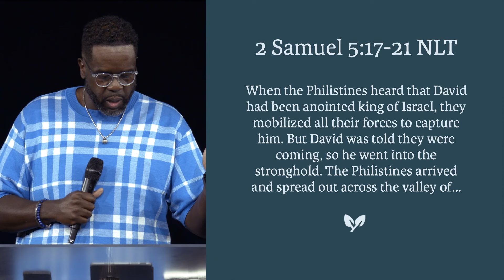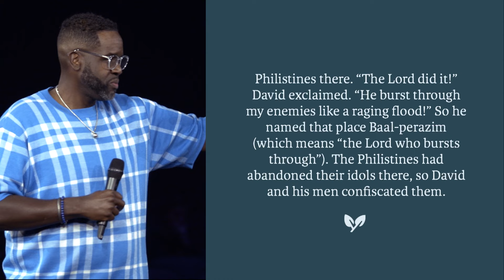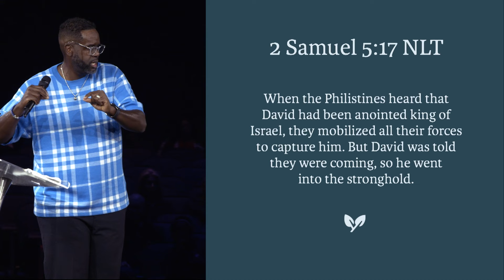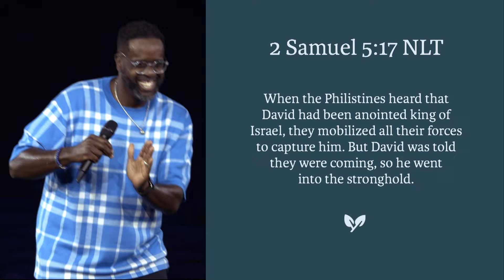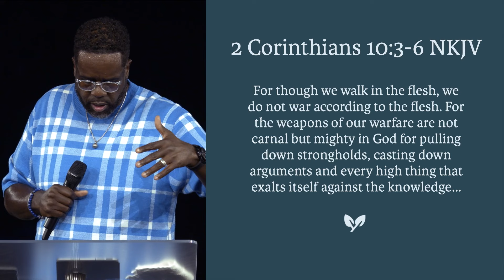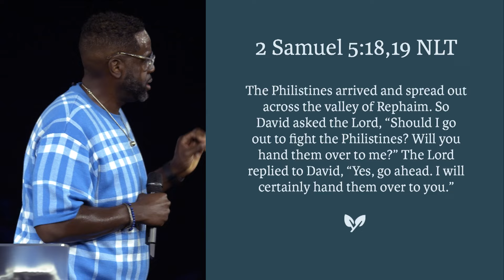Call It Something Different | Jimmy Rollins | Zion 2024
NEXT STEPS
Have you made a decision to follow Jesus? God has an incredible purpose for your life, and as it unfolds, you'll always have a Next Step - one that changes as you grow! We're here to help you along the way

ABOUT TRINITY FELLOWSHIP CHURCH
Welcome to Trinity Fellowship Church! We're glad you're here. At Trinity, our mission is to help you experience God, find community, and fulfill your purpose. We want to empower you to live an ABUNDANT LIFE! Like most churches, we offer Sunday morning services every single week! We'd love to have you join us in the Central Time Zone at 9am, 10:15am, and 11:15am on Sunday mornings. We livestream here, or you can chat with pastors and receive prayer while watching church live Find locations, videos, and more info about us

GIVE
Contribute to the ministry of Trinity Fellowship, you directly impact others' lives as we seek to meet needs and introduce people to Jesus.